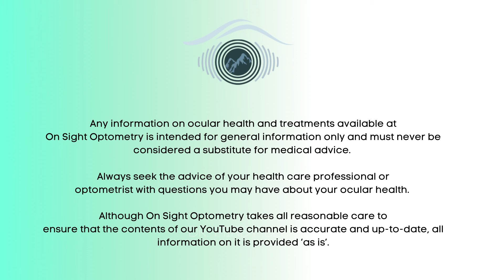Do you get tired eyes from computer use?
Digital eyestrain is a common symptom with too much screen time. It's called computer vision syndrome and it causes eyestrain, fatigue, headaches, and dry eyes. We review the cause of computer vision syndrome and what you can do to overcome it. If you have any questions please let us know.